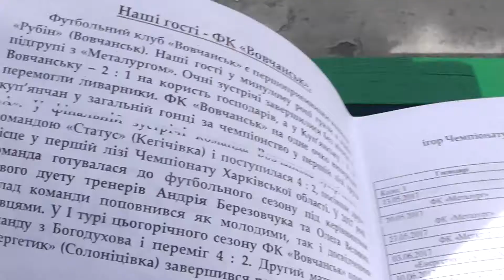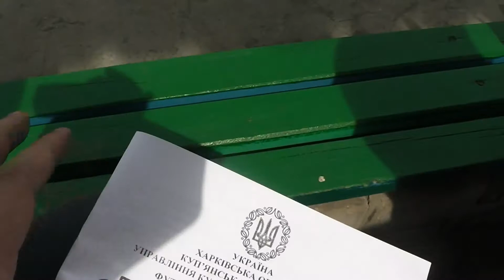Металлург Купянск 0:2 ФК Волчанск 2017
Раньше Металлург выигрывал у Волчанска также разгромно как и другая Купянская команда Локомотив , вот как в этой игре

Ну а вот игра Купянского Локомотива , который до 2014  считался вечным чемпионом Харьковской области ( тогда у Металлурга была задача выиграть у Локомотива и не опустится ниже 5 места , самое большое достижение Локо - это 1990 год когда Купянчане у Локомотив Москва выиграли 1:0 и взяли ВСЕСОЮЗНЫЙ кубок среди железнодорожных команд ) с чемпионом области 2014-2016 годов Харьковским электро-тяж-машем (ЭТМ)